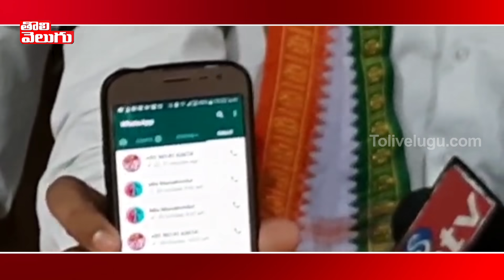రసమయి నాముక్కు నేలకు రాస్తా! నువ్వు సిద్దమా |Pothireddy Rajasekhar Reddy On Rasamayi | Tolivelugu TV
రసమయి నాముక్కు నేలకు రాస్తా! నువ్వు సిద్దమా